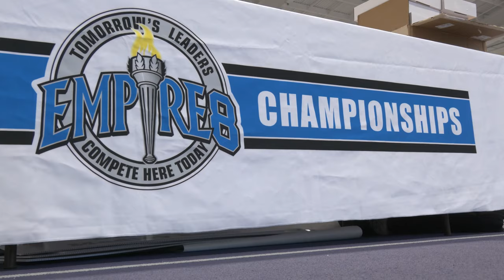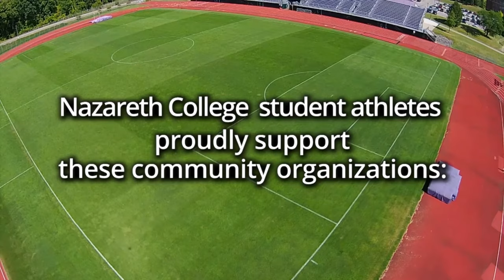Empire 8 Women's Track and Field Championships 3.19.21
Junior Brenna Johnson won three individual events and anchored the winning 4 x 400-meter relay for host Nazareth Friday, but the Golden Flyers came up two points short of St. John Fisher in the team standings at the Empire 8 Indoor Track and Field Championships at the Golisano Training Center. Coach James Goss was named E8 co-Coach of the Year..